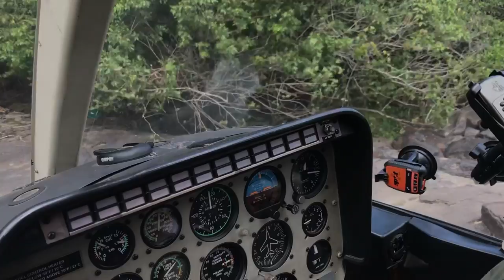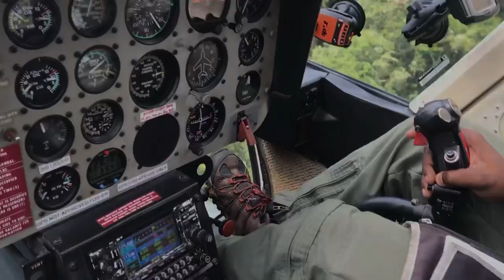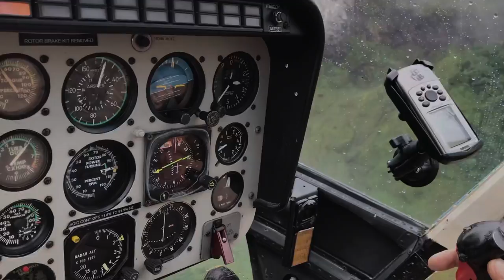Independent Guyana 🇬🇾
Waterfalls